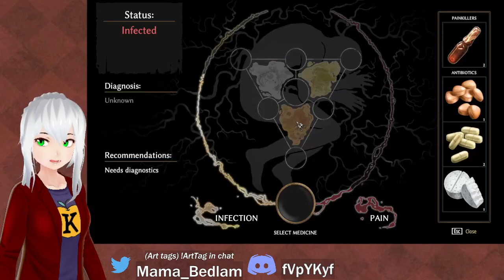Mama Bedlam plays Pathologic 2 [PART 4]